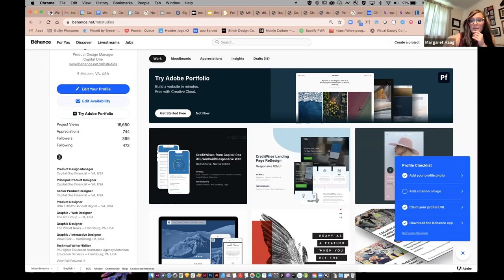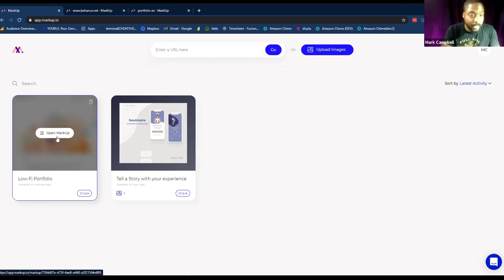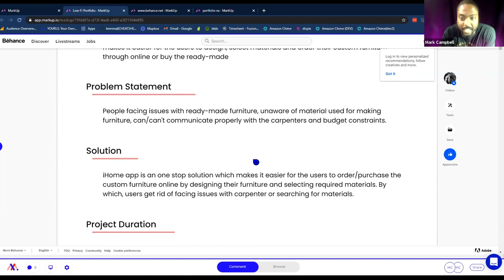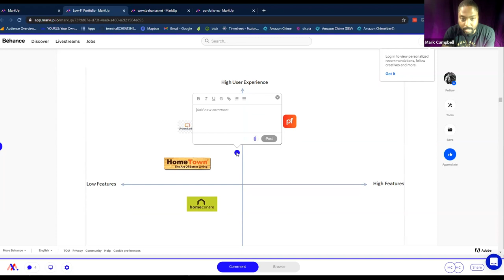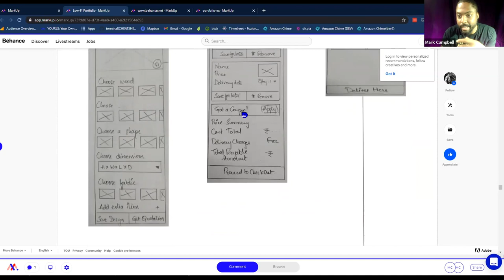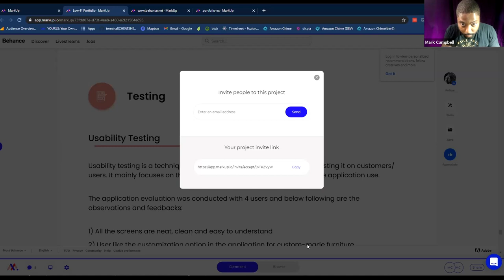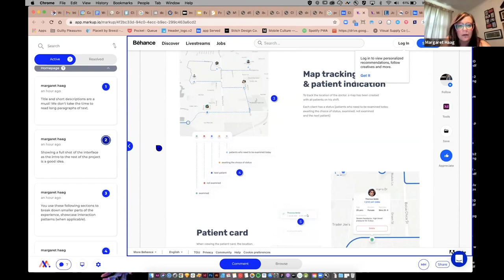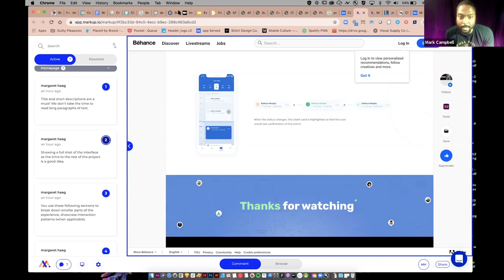How to Make Your UI/UX Portfolio Stand Out | Full Sail University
UI and UX are some of the most important skills for a designer to have, and a portfolio that effectively demonstrates your skill in these areas is essential. Hall of Fame inductee and product design manager Margaret Haag discusses best practices, provides tips, and gives feedback on student portfolios.

SPEAKERS: Margaret Haag, Mark Campbell
HOST: Peter Jervis
MODERATOR: Brittni Macpherson
PRODUCER: Anna McCarty

Full Sail University is proud to present virtual Hall of Fame Sessions quarterly leading up to Hall of Fame in 2022. They'll feature Hall of Fame members, alumni, and professionals in the industry sharing their advice, their experience, and their love for our community.